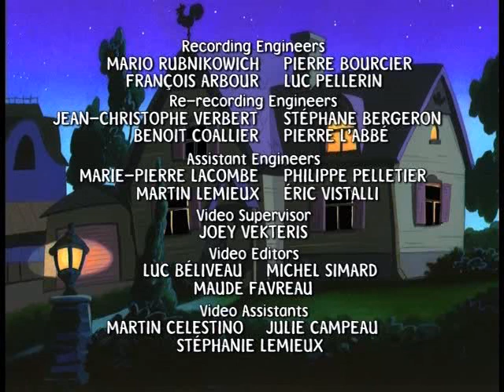Mona the Vampire - "Flea Circus of Horrors; Shadow of a Doubt"